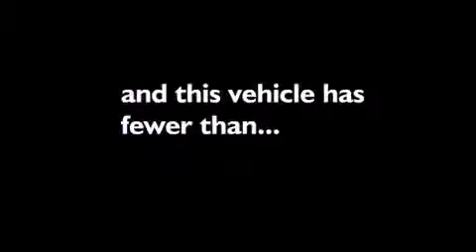Preowned 2008 Mercedes-Benz Luxury 3.5L Burlington NJ 08016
We have been honored to serve the Burlington NJ area , we promise that your experience at our dealership will exceed your expectations !

 Year : 2008
 Make : Mercedes-Benz
 Model : Luxury
 Engine : Gas V6 3.5L/213
 Trans . : Automatic
 Exterior : Sienna Black Metallic
 Miles : 29,731
 Interior : CASHMERE
 Stock : 7716U